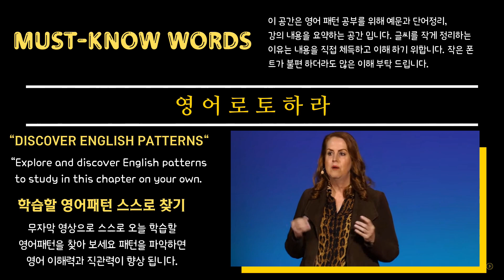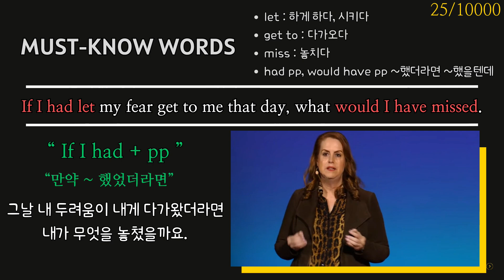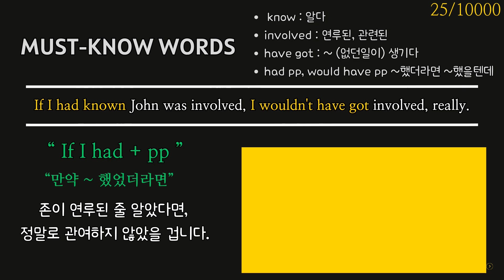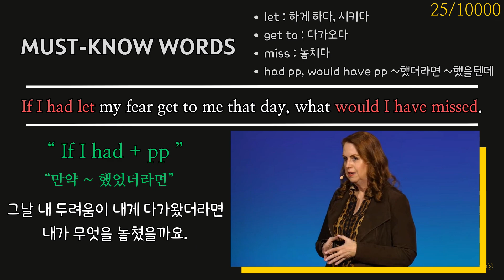#25 당신이 영어 초보라면 이것 부터 하세요(If I had pp, would have pp)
If I had done that, if I had given up writing, I would have lost my beloved vocation.

If I had let my fear get to me that day, what would I have missed.

If I had met you one week before, I would have canceled the whole wedding.

If I had known kind of what the destination would be, I would have messed it all up.

If I had known John was involved, I wouldn't have got involved, really.

그랬더라면, 글 쓰는 것을 포기했더라면, 사랑하는 천직을 잃었을 것입니다.

그날 내 두려움이 내게 다가왔더라면 내가 무엇을 놓쳤을까요.

제가 당신을 일주일 전에 만났더라면 결혼식 전체를 취소했을 겁니다.

제가 목적지가 어디인지 알았다면 모든 것을 망쳐 놓았을 것입니다.

존이 연루된 줄 알았다면, 정말로 관여하지 않았을 겁니다.